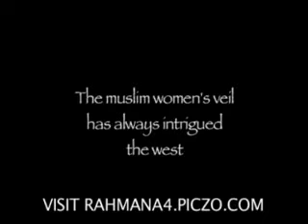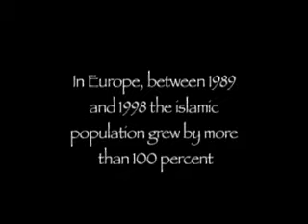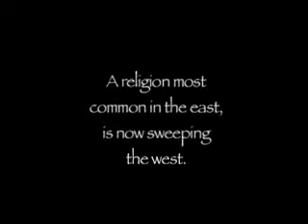convert to islam,part 2